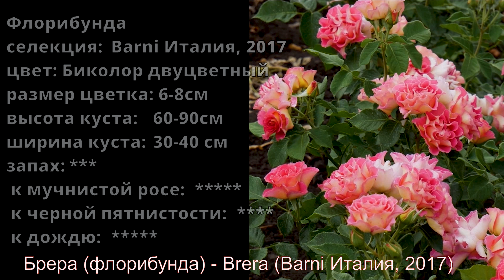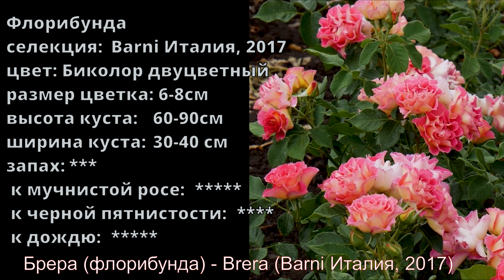Обзор и описание розы Брера (флорибунда) - Brera (Barni Италия, 2017)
Яркая и обильно цветущая флорибунда с интенсивным ароматом. Цветки оригинальной формы, похожей на кувшинку, фиолетово-красного цвета с золотисто-кремовой оборотной стороной лепестков, собраны в соцветия. Куст пряморослый, высотой от 70 до 90 см. Листва густая, глянцевая, устойчивая к болезням.
Отзыв владельца сорта.
Брера у меня три года, растет в горшке, роза очень здоровая, листва жесткая глянцевая, цветок на вид кучерявый долго держится и очень устойчивый к дождю и непогоде. Самое невероятное это аромат, я бы поставила 4 облачка, запах французских духов. Потенциал у розы большой, на 1,20 точно. Начеренковала, нравится, очень необычная, эти переливы цвета.